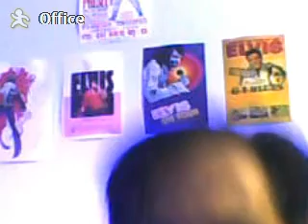HAPPY TOGETHER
THIS IS AGREAT OLD 1960 S SONG THE TURTLES SUNG,IM JUST HAVING SOME FUN REMBERING THAT TIME.